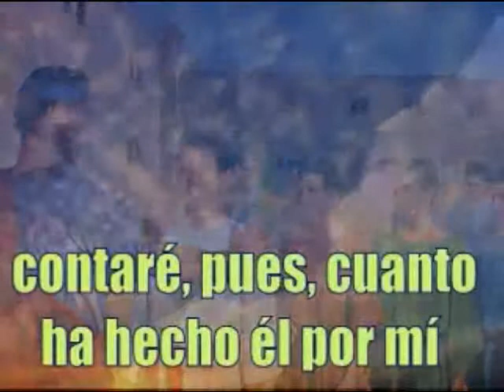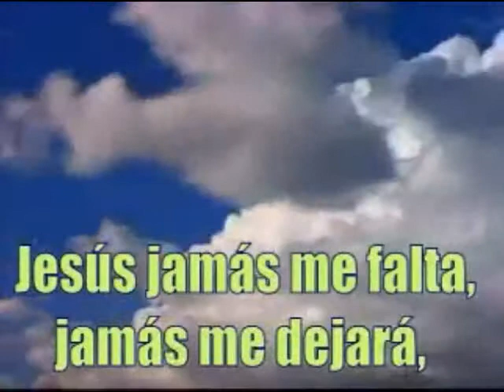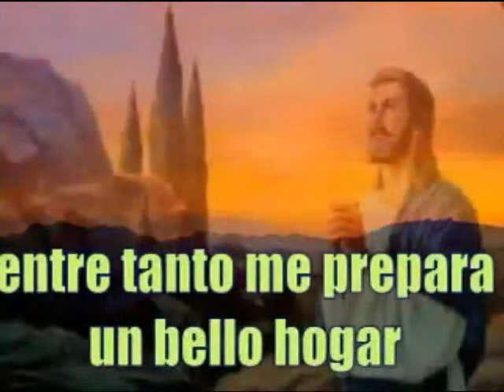en cristo hallo amigo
uno de mis himnos favoritos es este y decidi grabarlo hace un año y medio porfin pude hacerle el video. sientanse en confianza de dejar sus comentarios y para el que le guste pede bajarla de mi tienda completamente Gratis! si no es juego valla a mitienda en este link que les prevere
bendiciones y espero que su major amigo sea siempre Jesus